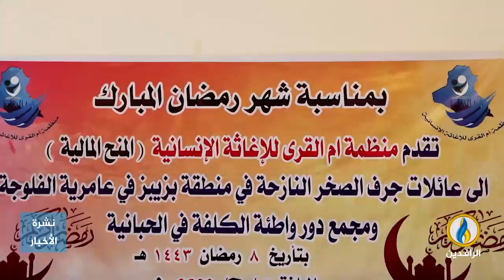مداخلة عبد القادر محمد بشأن الحملةالإغاثية التي قامت بها منظمة أم القرى للإغاثة الإنسانية في الأنبار